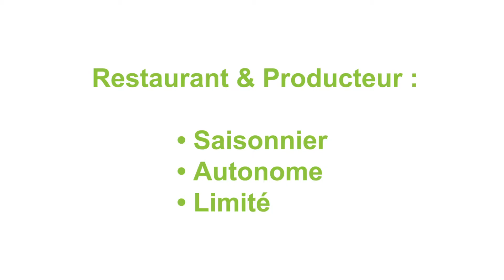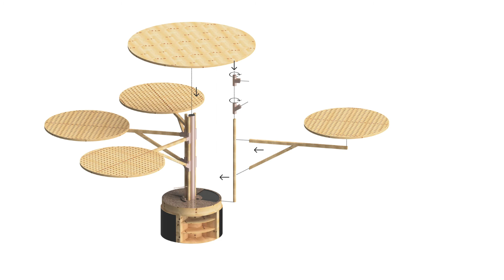AMASS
Thibault Terrier
LISAA Architecture d'intérieur et Design
Sélectionné Mini maousse 8 – l’Aquabane

AMASS est un restaurant flottant au large de Marseille. Situé au plus près de l’eau, les aliments marins passent directement de la partie inférieure de l’île à l’assiette : cette proximité des produits marins permet de réduire l’impacts sur l’environnement. Les clients pourront cueillir eux-mêmes et observer sur le pourtour de l’île les crustacés qui sont au bord de l’eau. La structure immergée d’Amass se compose de flotteurs prolongés de cordes pour créer un support pour les algues. La partie émergée se compose d’une cuisine centrale circulaire, d’un ponton pour l’accostage des bateaux, et d’un espace de restauration. Le tour de l’île recouvert de tuiles, permet aux crustacés de s’y développer. Amass produira sa propre électricité et son eau potable à l’aide de panneaux solaire, d’éolienne et d’un processus de désalinisation consistant à chauffer l’eau de mer pour récupérer de l’eau potable par la vapeur. Amass se veut une alternative responsable et éco-citoyenne d’un restaurant qui prend en compte sa localisation, la montée des eaux et les produits qu’elle consomme.